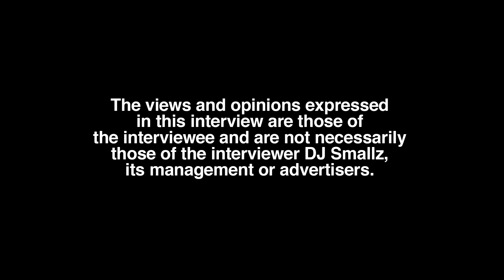KingCastil Almost Dead From Fake Percocet, Drug Warning For Kids, Fake Lean Warning, Music (part 3)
Charleston, SC born/Atlanta, GA raised/Washington D.C. residing recording artist, KingCastil, sits down with DJ Smallz and reflects on his music career, opening up about his past.